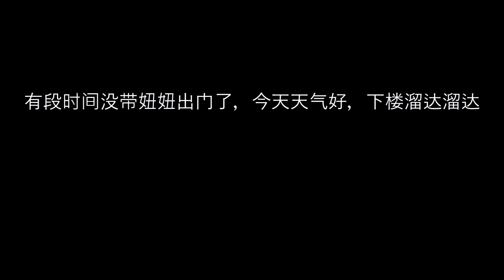20220627-今天天气不错，带妞妞下楼溜溜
妞妞有一周多没出门了，平常在家里横惯了，霸道得很呢，一出门吓得跟啥似的，全程夹紧尾巴，一有风吹草动随时准备逃命